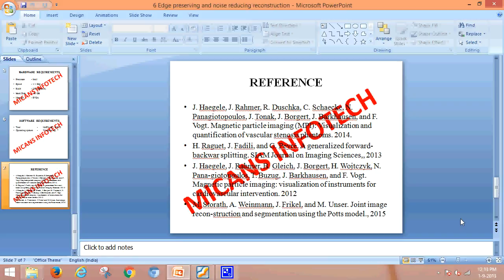Edge preserving and noise reducing reconstruction for magnetic particle imaging